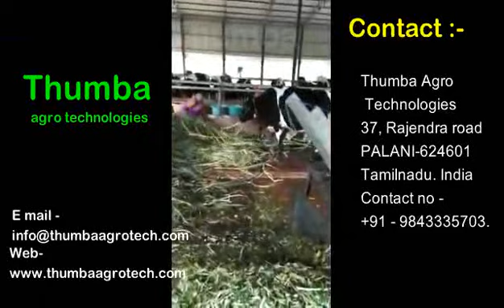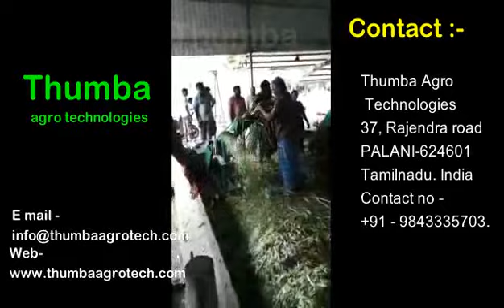Chaff cutter 7.5 Hp 6 tons per hour from Thumba agro tech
Thumba agro tech proudly indroduce high power chaff cutter with pulveriser machine with 7.5 hp motor  achieves worlrd highest output of 6 tons per hour in green fodder cutting. Agai we prove that we never compramise our trust in quality,high speed, extreem high output and long lasting always.